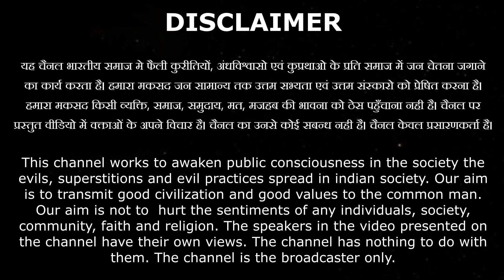श्री राम जन्म / गाओ री मंगलगान.. खुशियाँ बरसी है BY Anjali Arya Ji / Vaidik Prachar